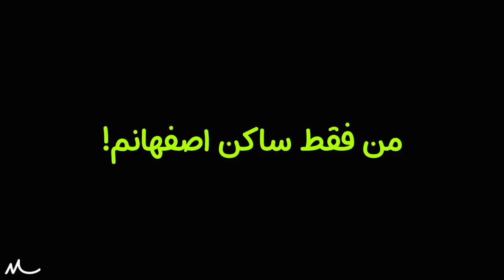چالشی که فقط 10% مردم میتونن توی PES 2021 انجام بدن!🔥😱🤯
چالش سخت ، سخت ترین چالش PES , چالش PES 21 , سخت ترین چالش PES 2021 , پی اس .PES . PES 21. PES 2021 . پی اس 2021 .چالش . پی اس ۲۰۲۱. پی اس 2021

میتونی این چالشو تو PES 2021 انجام بدی؟
سخت ترین چالش پی اس 2021 چیه؟